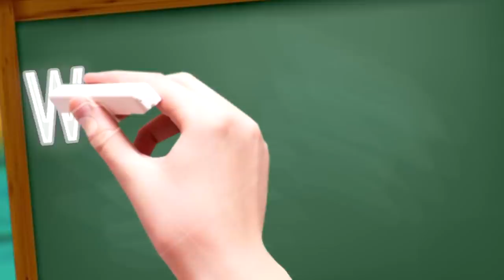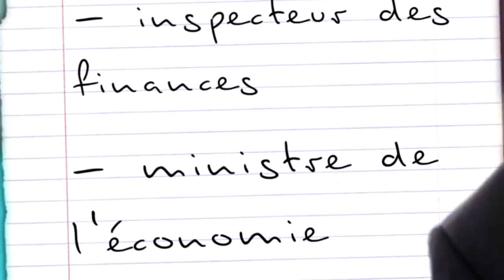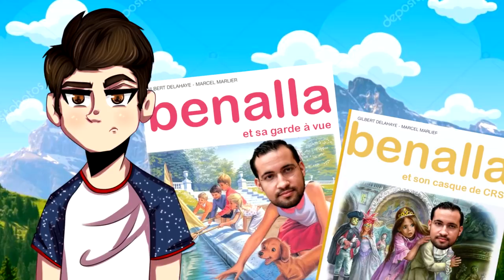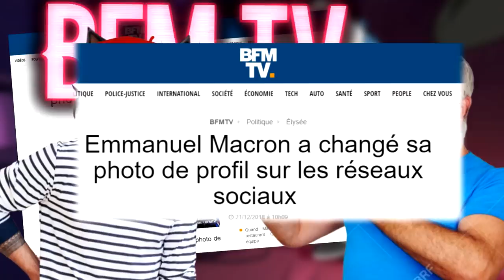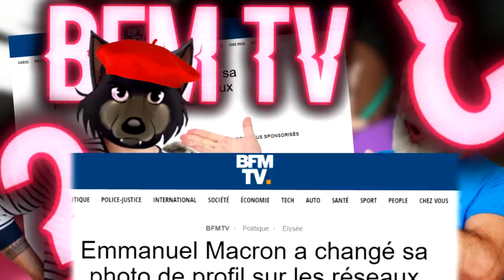POURQUOI TOUT LE MONDE DÉTESTE MACRON ?? ( ft.Neezay )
Gilets jaunes , affaire benalla , polémique du Kwassa-kwassa , la présidence d'emmanuel macron n'est pas de tout repos.
Entre manifestations , ton hautain et maladresses un élan social est sorti ces dernières années .

Une majorité des français déteste sa politique , ses actions et sa gestion de la crise des "gilets jaunes".
Dans cette vidéo nous découvrirons pourquoi il est si détesté !

Bonne vidéo

► OUTRO : LOUP_SOLITAIRE ( Thème )

► MUSIQUE DE FOND :

♀ : ( GÉNÉRIQUE ) Mattrixx - SpongeBob - Sponge Monger Trap Remix  Hard Trap Type of Beat  Free Beat to Use

♀ : Gravity Falls Theme Song (RemixManiacs Trap Remix)

♀ : MR BEAN ( remix )

♀ : NINTENDO MII ( remix )

♀ : ZELDA - AKIHABARA

► L'internet.